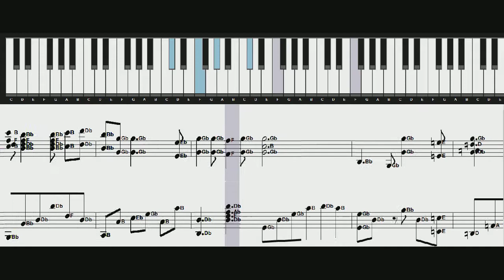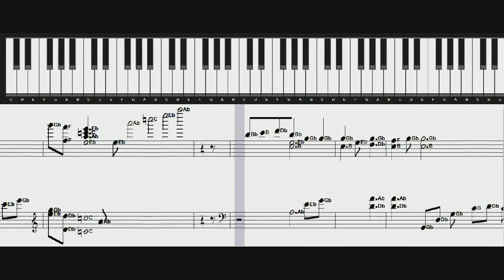Chihayafuru 2 - ED 1 Akane Sora Piano Tutorial (With Notes, Keys and Scores)